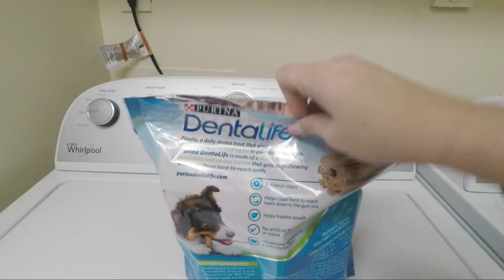MORDECHI'S PUPPY DIARY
LINKS TO COMICS BELOW!! GO FOLLOW FOR MORE FUN STUFF :)

CREDITS BELOW:

Track Name: "City Of Angels"